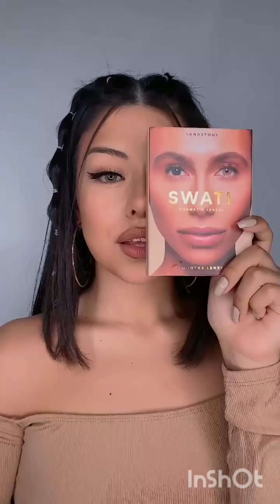look#new color#glam# gorgeous#hairstyle